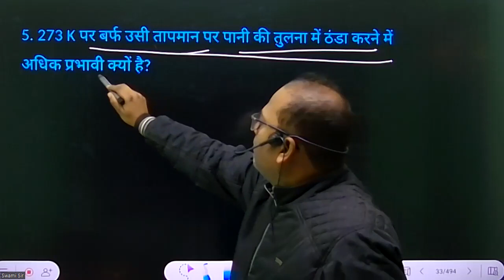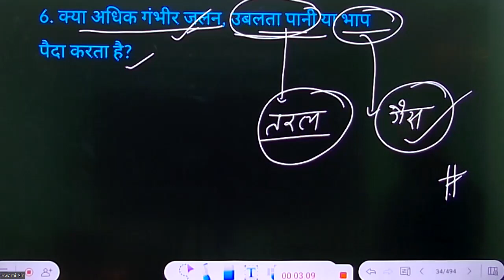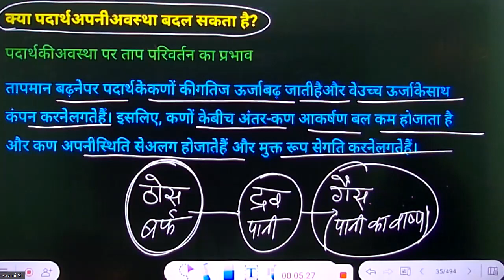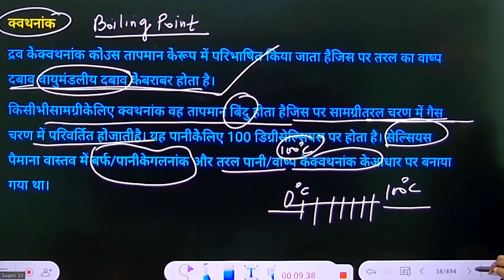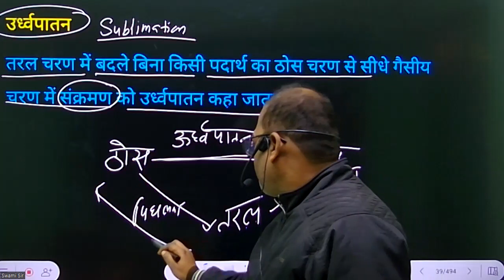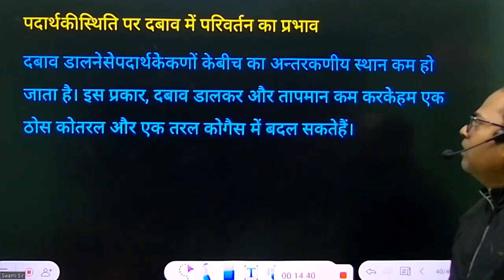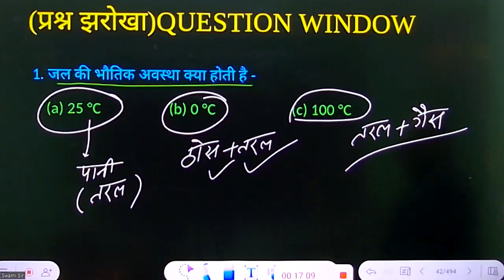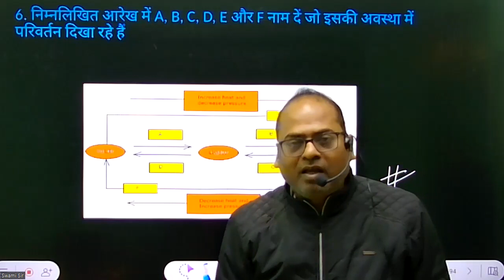C09SC01PART03E03 SPS30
Video Title-

Video About:-